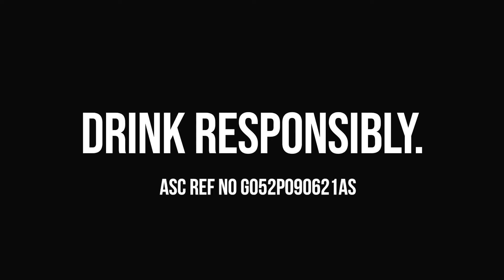Añejo Gold Rum 2021 Radio Jingle